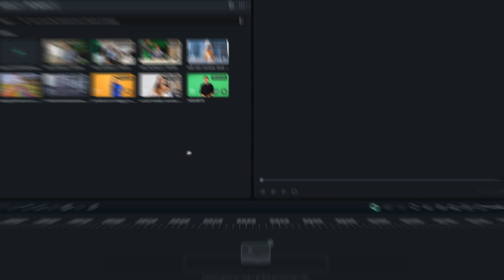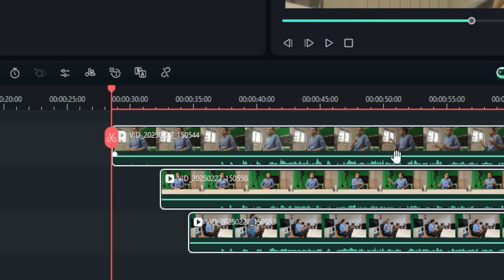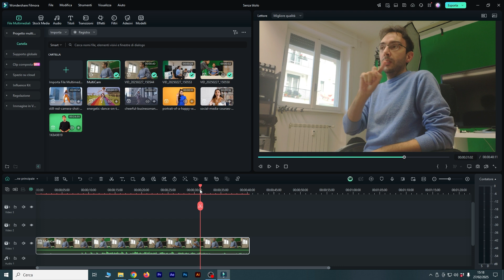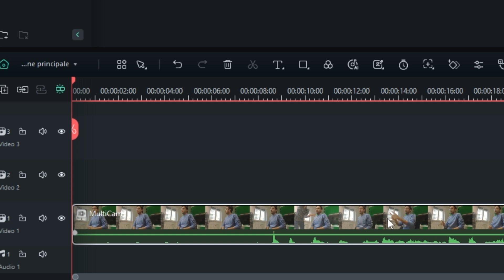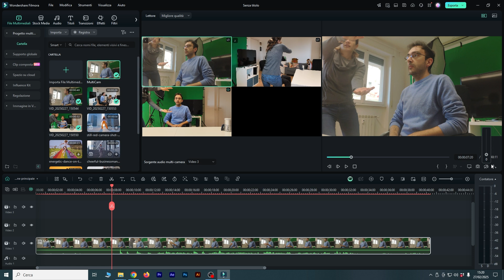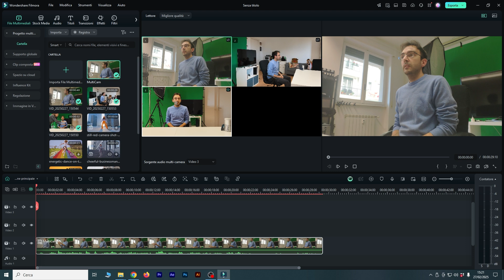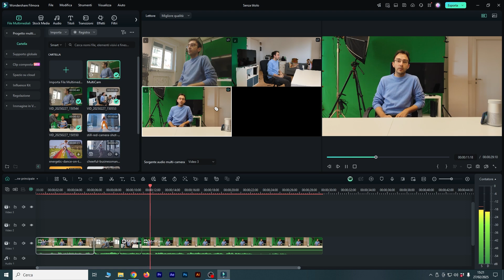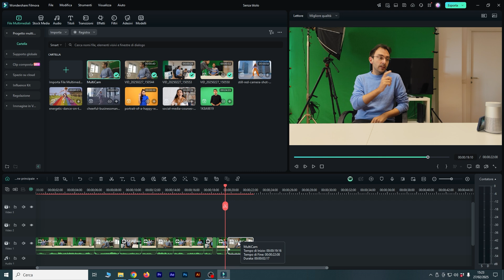Video Editing Multi Camera in Filmora (Tutorial ITA)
Quando si hanno diverse fonti video da sincronizzare, l'editing multi-camera diventa uno strumento fondamentale per montare velocemente i nostri video. Vediamo come attivarlo e come funziona in questo tutorial.

00:00 Montaggio Multicam in Filmora
00:32 Sindronizzare Riprese Video Diverse in Filmora
01:29 Attivare la Funzione di Montaggio Multi Camera in Filmora
02:33 Come aprire la visualizzazione a più camere in Filmora
03:09 Multi-Cam: come selezionare l'audio master in Filmora
03:52 Montaggio-Multicamera: selezionare e alternare le inquadrature in Filmora

⤷ Google Podcast In questo tutorial vedremo come utilizzare Google Earth Studio per realizzare animazioni personalizzate di mappe e città 3D